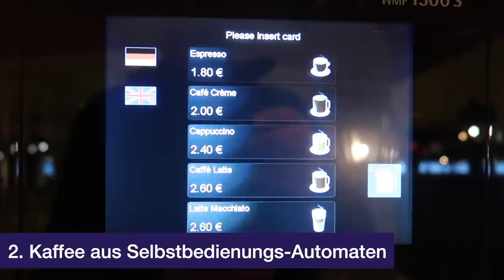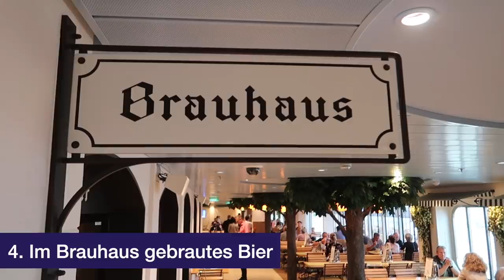6 Dinge, die trotz AIDA-Getränkepaket extra kosten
Hier buchen AIDA bietet zahlreiche Getränkepakete an - in diesem Video zeige ich Euch sech überraschende Dinge, die trotz AIDA-Getränkepaket extra kosten.

In der ursprünglich hochgeladenen Version war noch die Rede von Getränken auf der Streetfoodmeile, die nicht enthalten sind - in der neuen Version habe ich es eingeschränkt - es geht hier um die Softgetränke, die nicht enthalten sind. *
* 🚢 Deine Traum-Kreuzfahrt buchen: